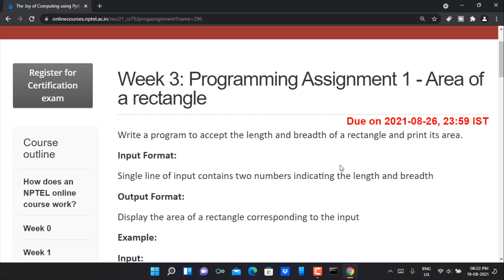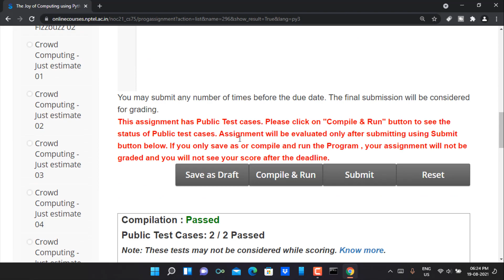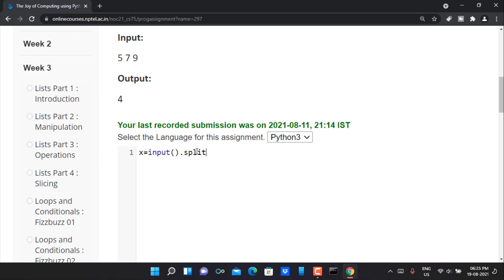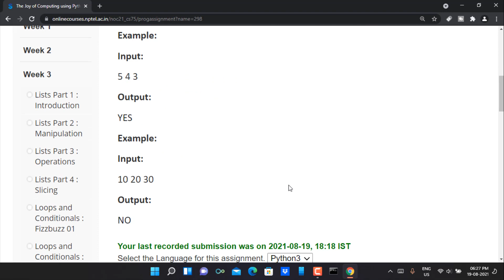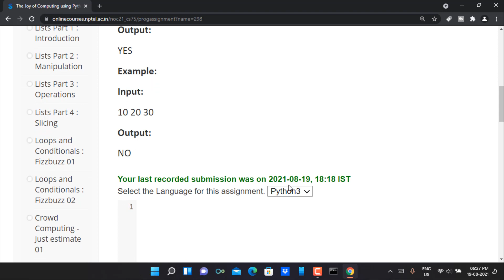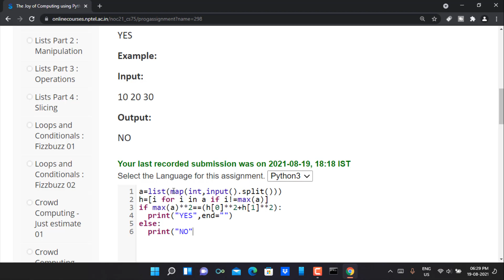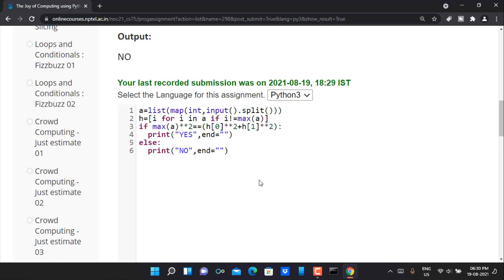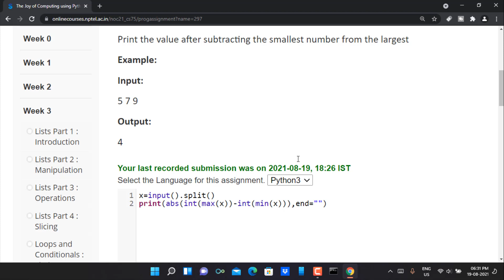Swayam | The Joy of Computing Using Python Week-3 All Programming Assignment Solution | NPTEL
HI I AM SIRAJ.In this video I will show you  Swayam | The Joy of Computing Using Python Week-3 All Programming Assignment Solution | NPTEL